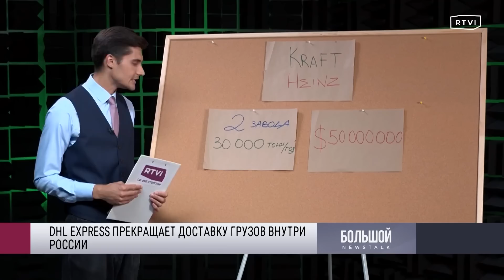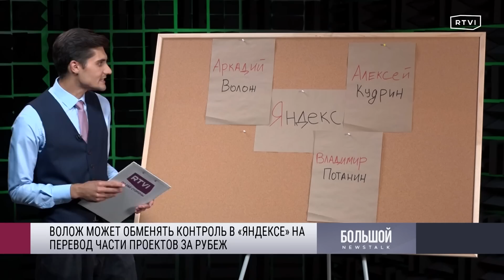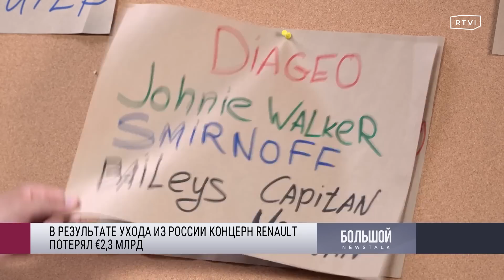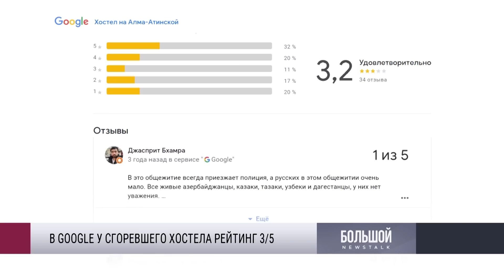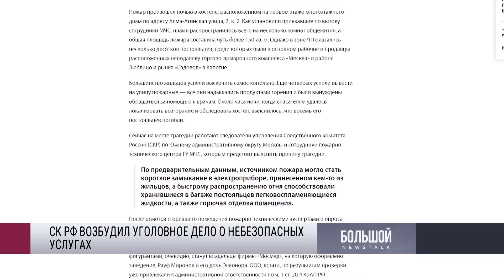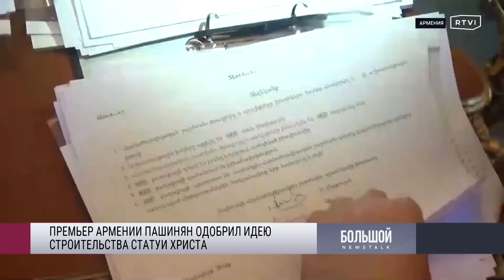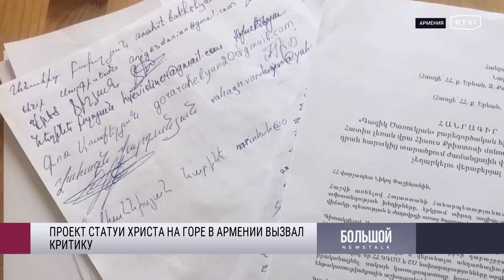Обстрел колонии в Еленовке, Зеленский и послы G7 в Одессе, раздел «Яндекса» (2022) Новости Украины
Сегодня вместе с Татьяной Бур рассказываем об ударе по колонии с военнопленными в ДНР, подготовке к запуску зернового коридора в Одессе, возможном разделе активов «Яндекса» и других главных темах дня.

00:00 — Сегодня в «Большом ньюзтоке»;
01:30 — Что происходит в Украине;
06:41 — Россия, Запад и боевые действия;
11:50 — Ева Меркачева о возможном обмене заключенными;
16:38 — Заседание Совбеза ООН по Украине;
17:36 — Европа и газ;
23:18 — Компании уходят из России;
26:38 — Задержание Ксении Пахомовой;
27:35 — Наводнение в Кентукки;
31:58 — Пожар в московском хостеле;
36:56 — Приговор Владиславу Канюсу;
38:09 — В Армении хотят построить рекордную статую Христа;
41:44 — «Архстояние 2022».